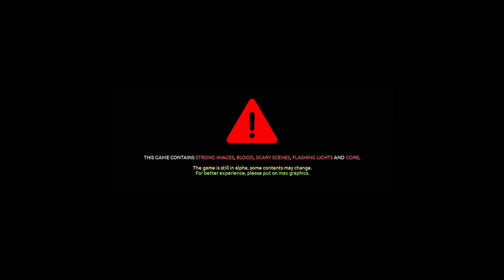This Game Had Us On Edge | Apeirophobia (Roblox Scary Game)